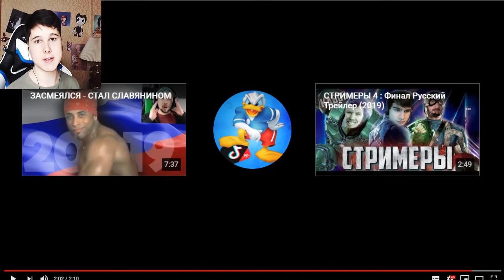СТРИМЕРЫ В ЧЕРНОМ 4: Интернэшнл — Русский трейлер (2019) РЕАКЦИЯ ВИНДЯЙ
В общем, смотрим тест на психику не смейся челлендж и радуемся жизни, такие дела. Так же не забывай смотреть на другие блоги и видео челленджи на канале и подписываться, чтобы больше найти интересных и веселых видео. resident evil 2 remake приколы рус РЕАКЦИЯ пк хесус стримеры глад валакас